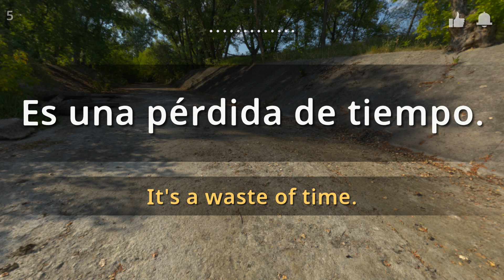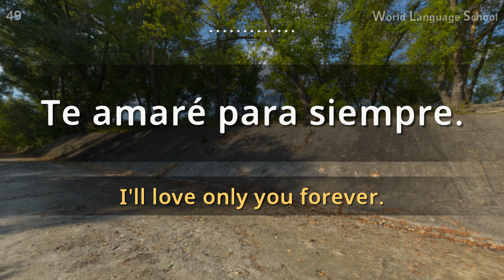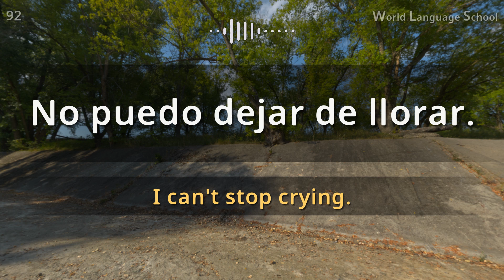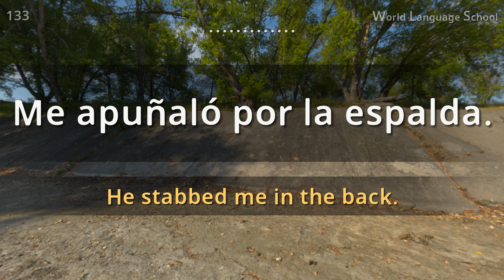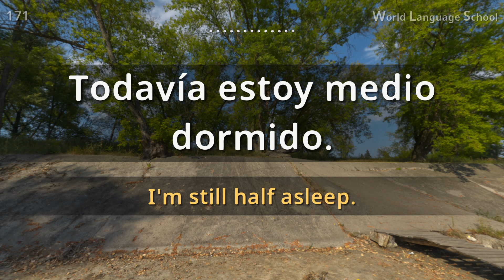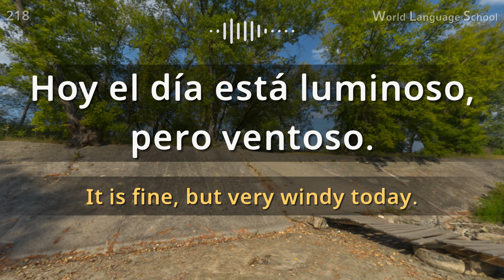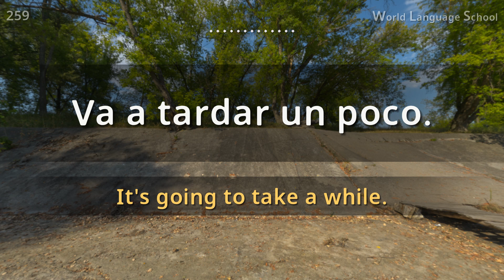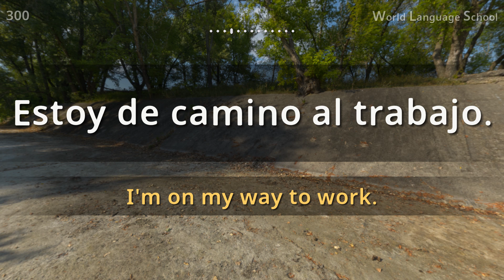Spanish / Type M M M [M] [Section 1] Daily life conversation. / Short and easy 300 sentences.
/ Follow us while looking/hearing at the video and sounds!

Hello.
In the process of learning a foreign language, 'listening' is the basic and essential subject of all language learning.

Memorize with your unconsciousness!
The sentences you have learned will stay in your memory for a long time through repeatedly hearing from natives.
We have selected a series of the most frequently used sentences by natives
We will constantly create new series to allow our users learn new languages faster and easier
Follow the sentences and improve your language skills!

[Types]
Pronunciation from a native.
Female : F
Male voice : M